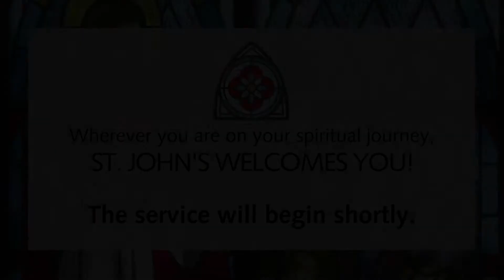Compline - April 18, 2021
Compline, or sung evening prayer is a Sunday evening tradition at St. John’s. During this season that celebrates the resurrection of our Lord and Savior Jesus Christ we welcome you to this brief contemplative time of spiritual reflection and renewal and hope that you find it meaningful as you begin a busy week. Wherever you are on your spiritual journey, you are welcome at St. John’s.